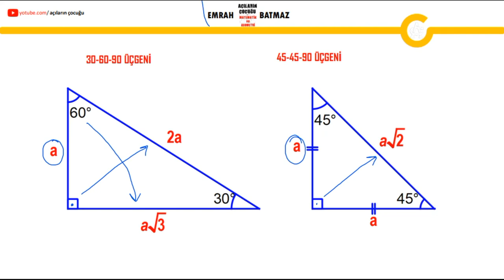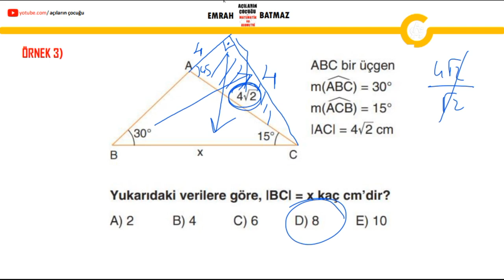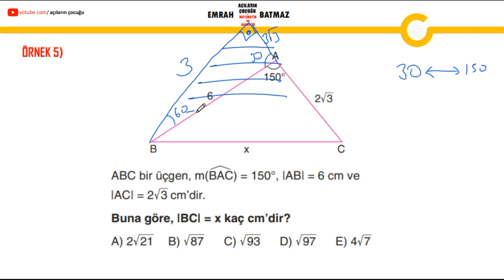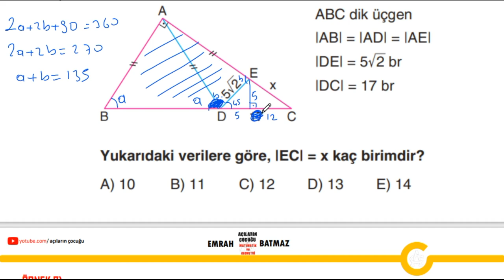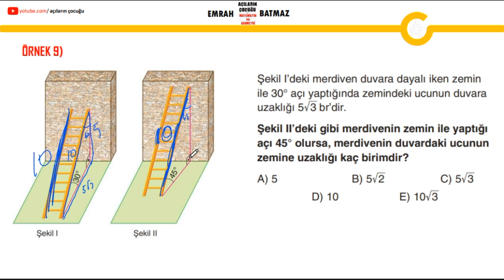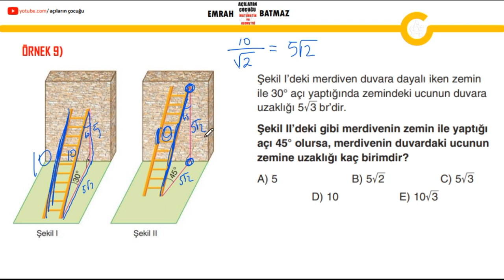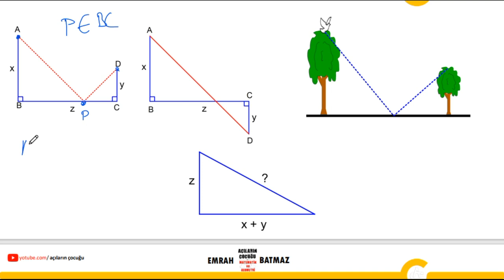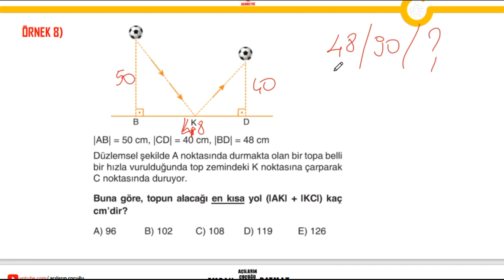DİK ÜÇGEN 2.BÖLÜM | geometri konu anlatımı | pdf |2024 |2024tayfa mezuntayfa tyt| açıların çocuğu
dik üçgen,
geometri dik üçgen,
muhteşem üçlü,
pisagor bağıntısı,
öklit bağıntıları,
dik üçgen yeni nesil sorular,
ösym nin sevdiği sorular,